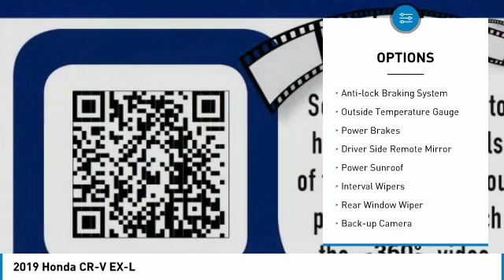2019 Honda CR-V EX-L New H48232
Don't miss this 2019 Honda CR-V. It's equipped with great features. You'll want to take this Vehicle home. Make a great choice today.